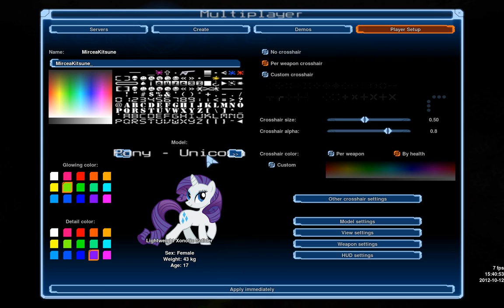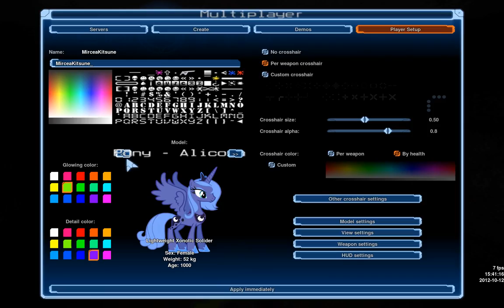Xonotic - Pony player model V4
New changes to my pony player model for Xonotic. It now includes all 4 races (Earth Pony, Pegasus, Unicorn, Alicorn) each with their own voice pack and visible horn / wings. Other fixes have also been done to the model, and the bots have been configured to have the same abilities / personalities as the actual characters.